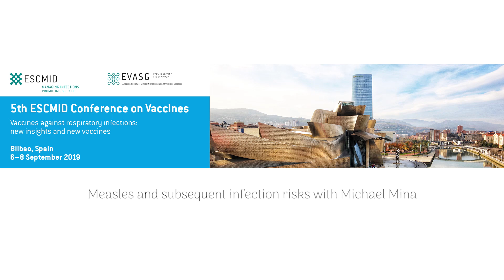Measles and subsequent infection risks with Michael Mina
The measles virus is one of the most transmissible viruses known to infect humans. Prior to measles vaccination programs, measles infected over 95% of all children and was responsible for over 4 million deaths each year. In this short video, Professor Michael Mina (Harvard School of Public Health and Harvard Medical School, Boston, United States), an internationally recognized expert in viral infections, explains the indirect effects of measles infections in children. In particular, he highlights the tremendous importance of measles vaccination to avoid the severe long term immunological effects of measles. Watch the video to find out more!